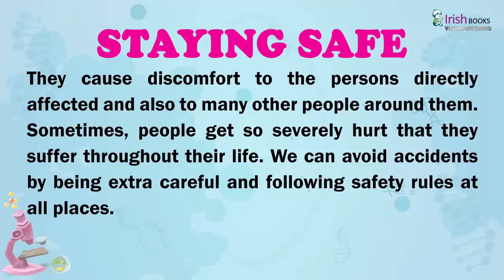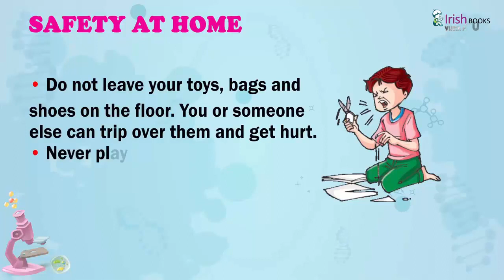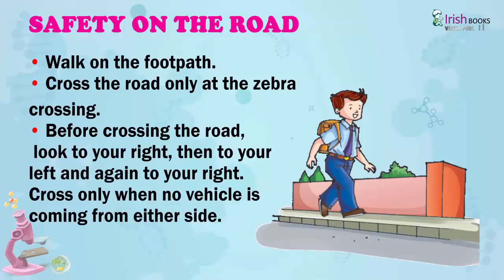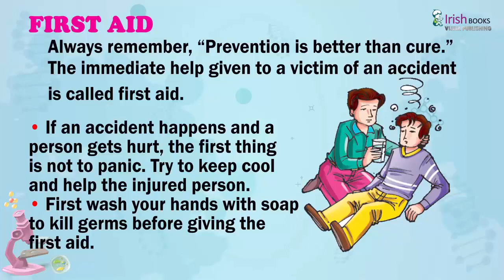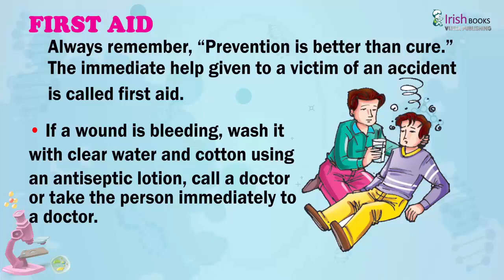CHAPTER-3 OF CLASS-3 II STAYING SAFE II ESSENTIAL SCIENCE IRISH.